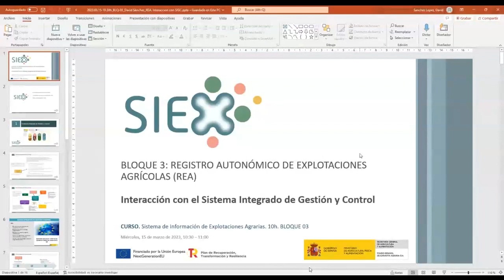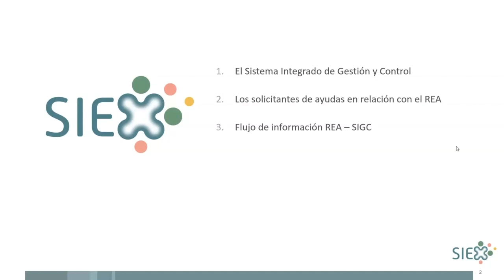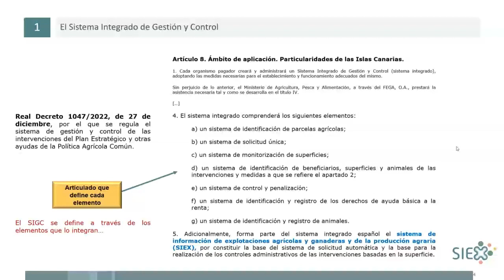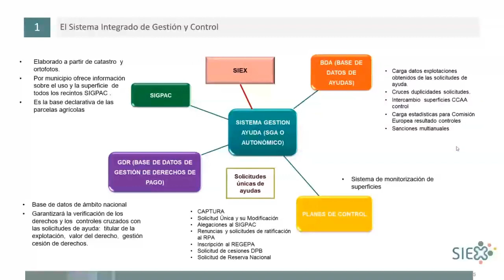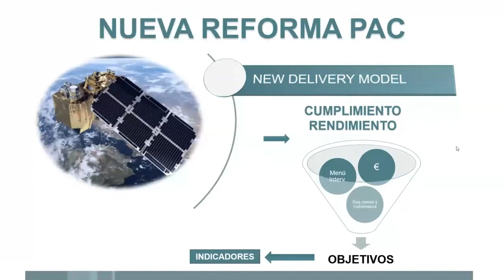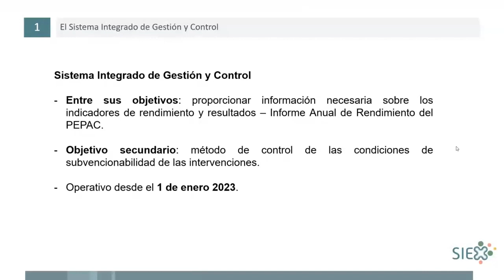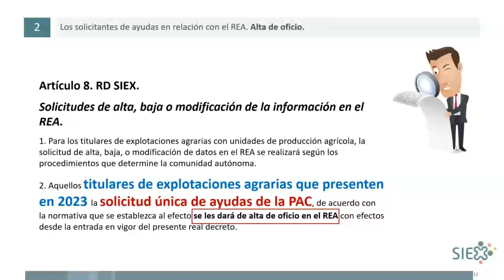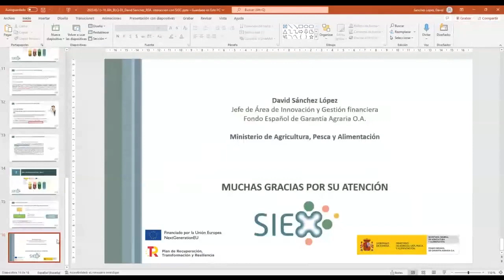2B3 3 Curso SIEX REA SIGC 1503